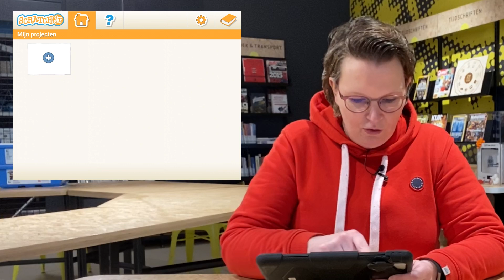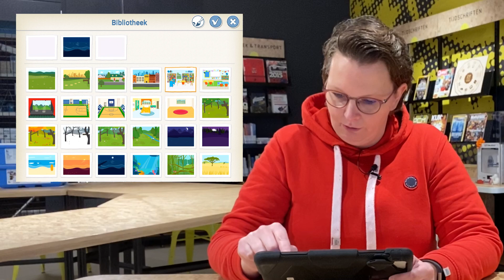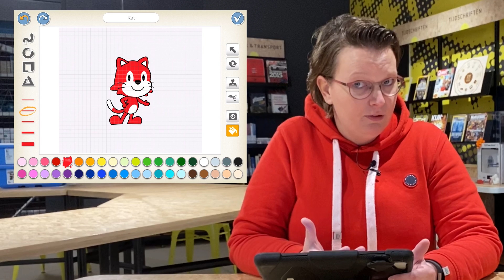Animeren met ScratchJr | BiebLab #18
Vandaag laat Jolanda zien hoe je verhalen kan maken met ScratchJr. Maak je eigen animatie met deze gratis app.

Vind je ScratchJr te makkelijk? Onze collega Arnoud heeft een uitlegvideo gemaakt over Scratch. Vergeet niet om deze ook te bekijken

Wat heb je vandaag nodig:
- Een tablet
- De gratis app ScratchJr (verkrijgbaar in de PlayStore of AppStore)

Doe mee aan de leukste huis-tuin-en-keuken opdrachten. Iedere middag plaatsen wij om 14.00 uur een speciale aflevering van BiebLab.